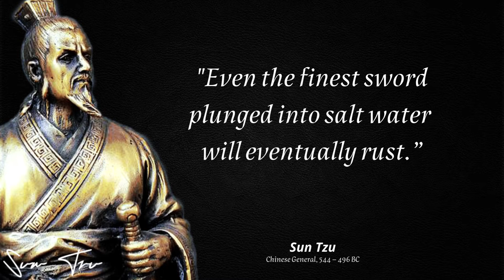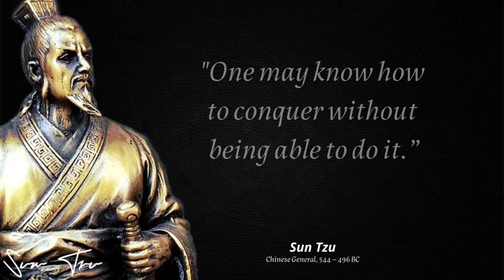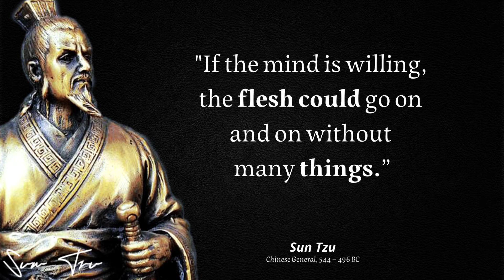Sun Tzu Quotes Which Are Better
Sun Tzu was a Chinese military general, strategist, philosopher, and writer who lived during the Eastern Zhou period. Sun Tzu is traditionally credited as the author of The Art of War, an influential work of military strategy that has affected both Western and East Asian philosophy and military thinking. It focuses much more on alternatives to battle and even to war than on war itself, such as stratagem, delay, the use of spies, the making and keeping of alliances, the uses of deceit, and a willingness to submit, at least temporarily, to more powerful foes. Sun Tzu is revered in Chinese and East Asian culture as a legendary historical and military figure. His birth name was Sun Wu and he was known outside of his family by his courtesy name Changqing. The name Sun Tzu by which he is more popularly known is an honorific which means "Master Sun".